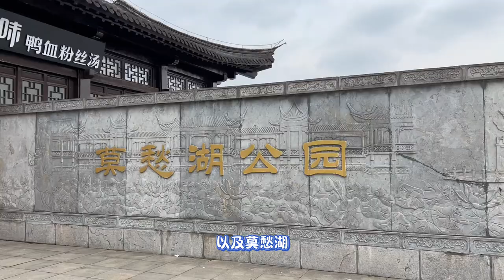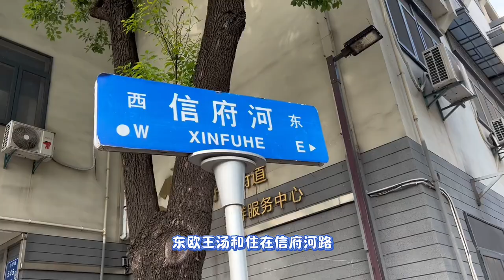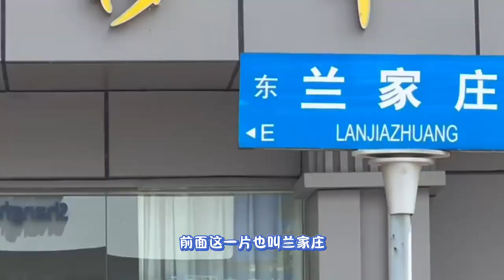原来朱元璋和他的开国功臣们，就住在你家隔壁，你知道吗？